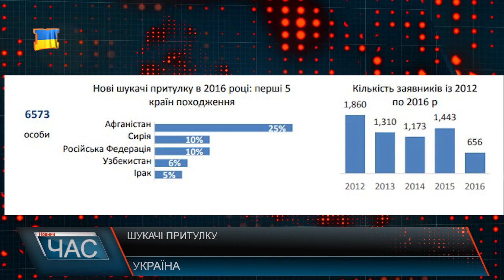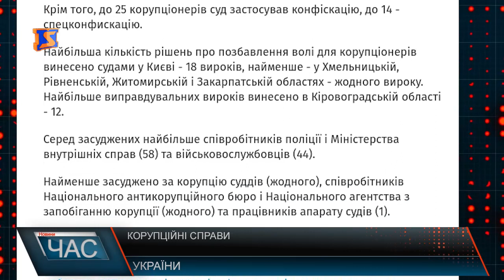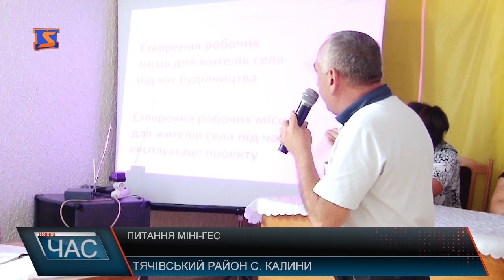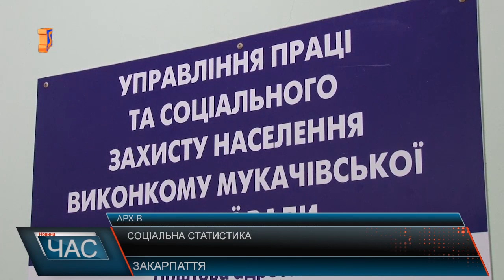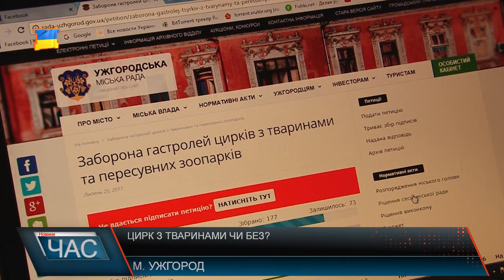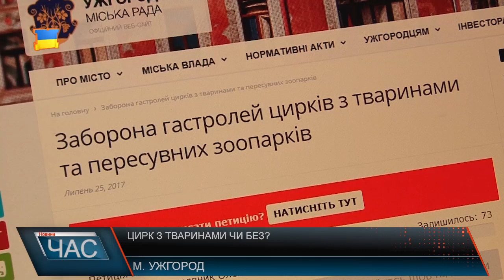Програма “ЧАС”. Hовини Закарпаття за 8 серпня 2017 року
Не поспішають об’єднуватись. Децентралізація на Закарпатті
Євроремонт дитсадка. Комфортні умови для дітей
Доцільність будівництва. Скандальна міні-ГЕС
Кошти на дороги. Ремонт автошляхів
Природна спадщина. Охорона пралісів